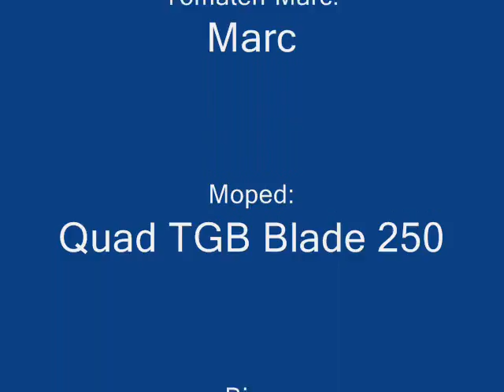Campingurlaub mit meinen kleinen & meinem fetten Freund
Da soll mal einer sagen, Camping wäre langweilig.